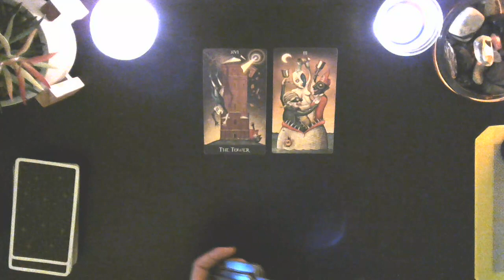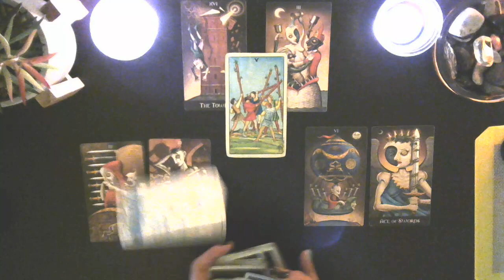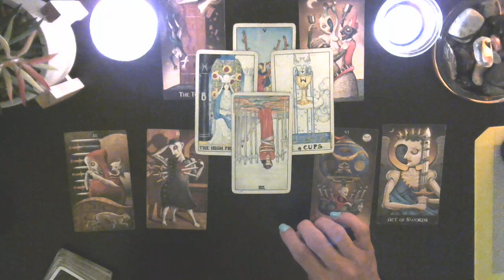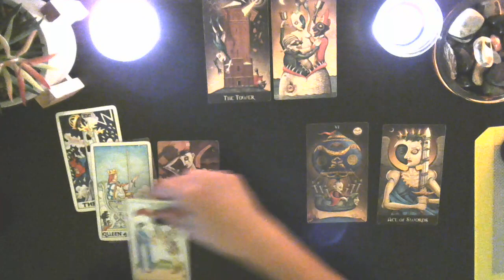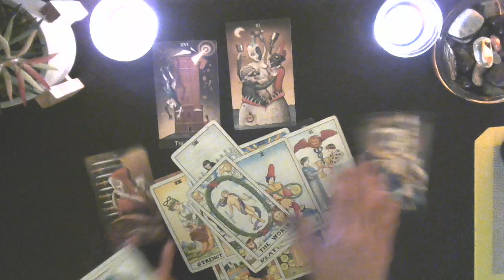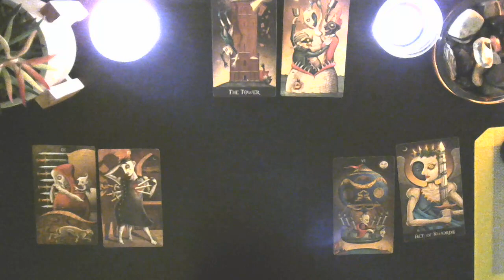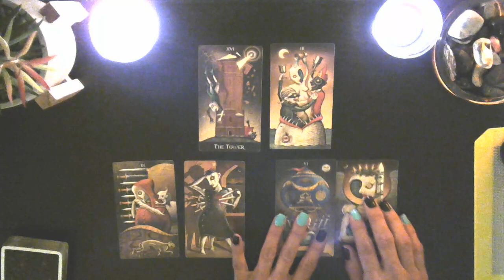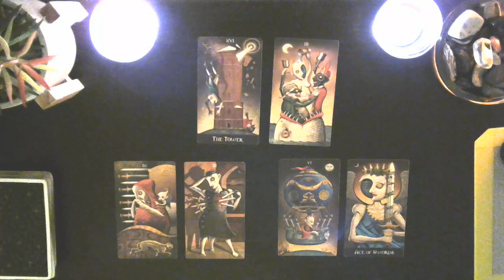Celebrity Tarot Readings: Drake's Love Life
Let's look into some of our favorite celebrities.  We will look into the energy surrounding his love life and what's to come as well as final advice for him.

1 hour reading $75.00
30 minute reading $55.00

Pre-recorded videos
1 question reading $15.00
2 question reading $25.00
3 question reading $30.00